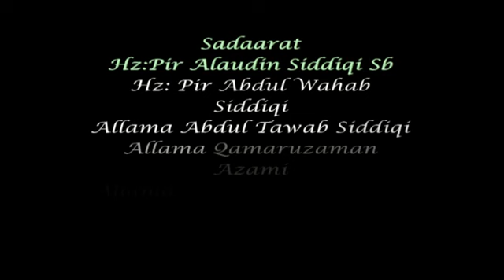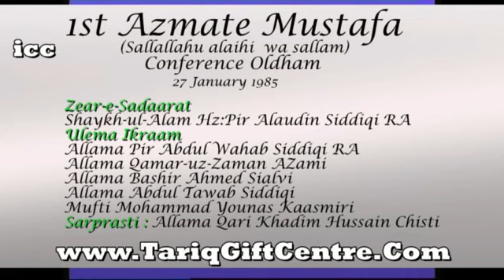AUDIO | Azmate Mustafa Sallallaho alia e wasalam conference Oldham 1985